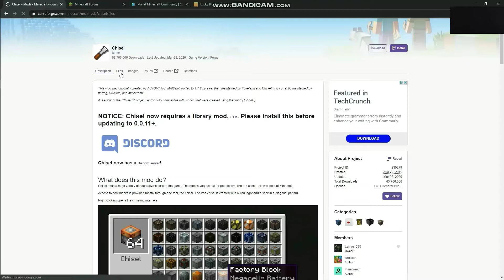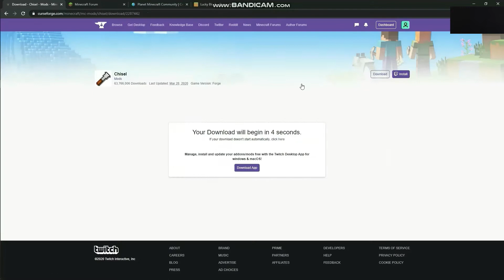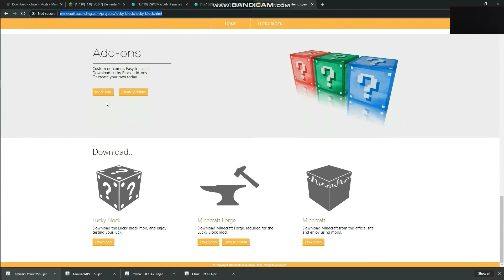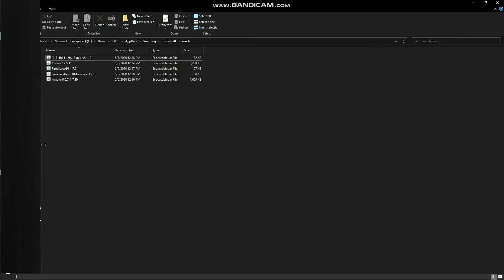How to Install Forge Minecraft Mods From Curseforge, Minecraftforum, Planet Minecraft, etc.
The mods I used were Chisel, Elemental Witches, Familiars API, and Lucky Blocks.

Editting Software used: Bandicam, Filmora, and Windows Video Editor.

To make sure that you are prepared to get past future Adfly and Adfocus safely, you can check out my videos about them!

Any censored spots in the video is sensitive information.

At first, you may see that I did in fact download and tried to use the Default Mobs Pack for Familiars API, but there was an ID conflict so I had to remove it.
This is for Forge for Minecraft 1.7.10. If you want newer or older versions, make sure that they're the version you want.